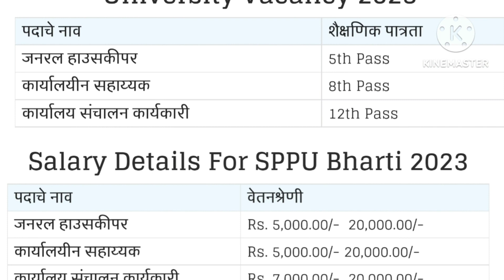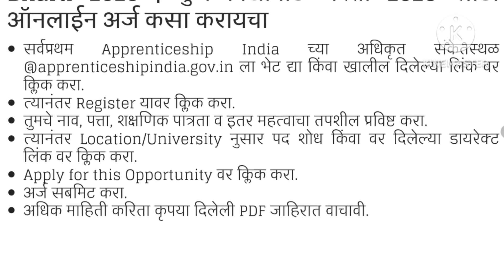सावित्रीबाई फुले पुणे विद्यापीठात भरती 2023 | 5 वी, 8 वी, 10 वी पास | Pune University Bharti 2023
Pune University Recruitment 2023
Savitribai Phule Pune University Bharti 2023
Savitribai Phule Pune University Recruitment
Pune University bharti
5th Pass Job
Pune University Recruitment
Pune University vacancy 2023
SPPU Recruitment 2023
SPPU Office Assistant Recruitment
SPPU Bharti 2023
Savitribai Phule bharti
SPPU General Housekeeper vacancy 2023